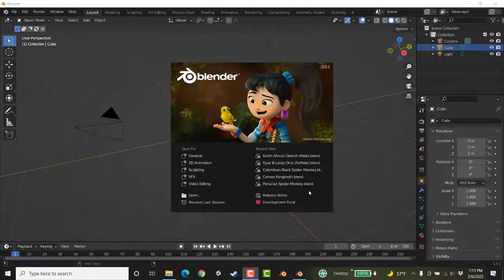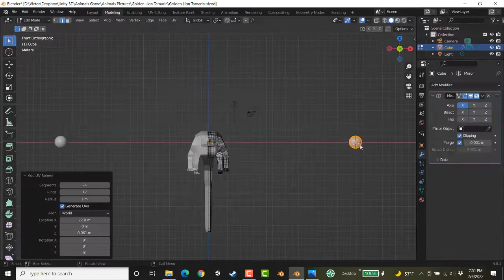Golden Lion Tamarin Modeling In Blender 3.0.1 Timelapse